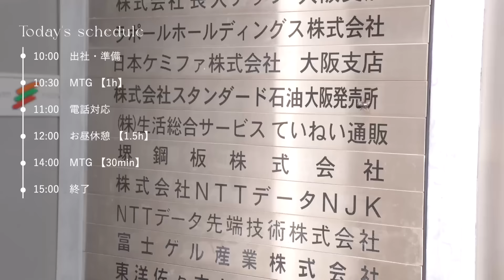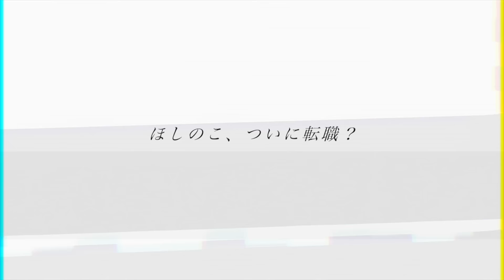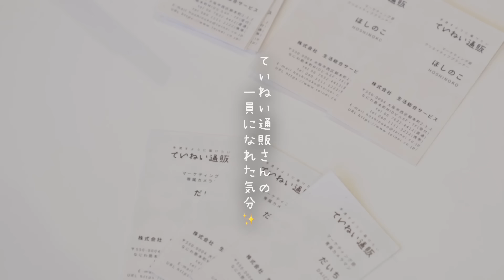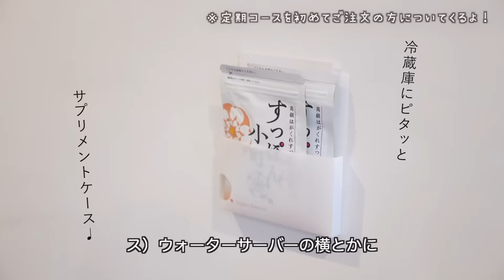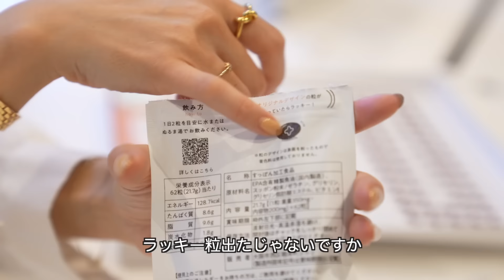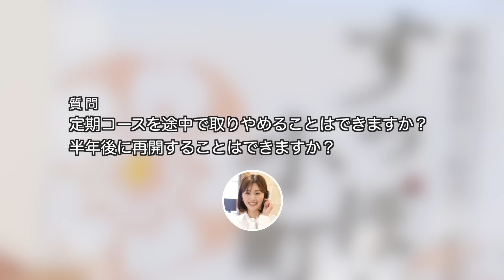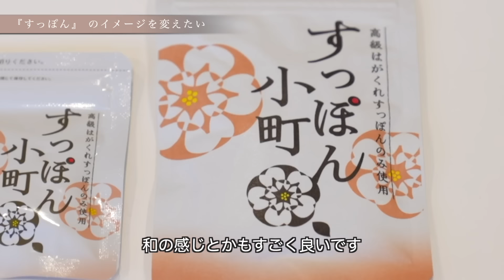【働く主婦】ほしのこ出社日✨マーケティング部に所属しました！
社長会で、実は感動のあまり涙が出そうになりました🥺
ここで私が涙するのは意味がわかない！と思ってグッと我慢してましたが...笑
社長さんの情熱や愛をすごく感じ、スタッフさん一人一人の人間性にも惹かれていたので
愛が循環しているんだなー、だからこうして素敵な人たちが集まるんだなーと考えながら
そこに携われた私は幸せだ。と。
感情が入り込んでしまって😅

大きな壁があった時に、離れた人も
それでも社長を信じサポートし続けたスタッフさんもいたというお話しや
商品に対するこだわりの定義、お客様への想い
全て含めいろいろな困難を乗り越え
今の規模まで会社を大きくした偉大さ、お父さんのような心の広さと愛の深さに
感動の嵐でした✨

このような経験をさせてもらえたのも、視聴者様のおかげです。

改めて全ての方に感謝の気持ちが溢れ出た1日でした..!
（私が動画で話すとなんだかバカっぽくて←💦うまく伝わってるか不安だったので
ここで文章に残しておきます...)

YouTubeを通して、ていねい通販さんの商品に興味を持って
私を信じ商品を試してくださった方
本当に本当に、ありがとうございます🌈

＼心もカラダも綺麗になりたい方におすすめ！是非チェックしてみてね！／
▼すっぽん小町ご購入はこちら
Webキャンペーンもあります♡

▼「ほしのこさんセット(ミニ小町＋ミニ鉄ビタC)」のうふふポイント交換はこちらから

※うふふポイントでの交換はご好評につき終了いたしました。
7/05 更新

▼「Make My Best Life 私らしい部屋づくりの秘訣」発売中
KADOKAWA

［サブチャンネル：私の一息つく場所］

［大好きなお洋服投稿多めです。ストーリー更新率高め。］

［運営/デザイン/ディレクターを務めています］

▼お仕事依頼/送り先
〒150-0002

お仕事用ですので、個人的な内容には返信できません。

［これどこの？をまとめてます］